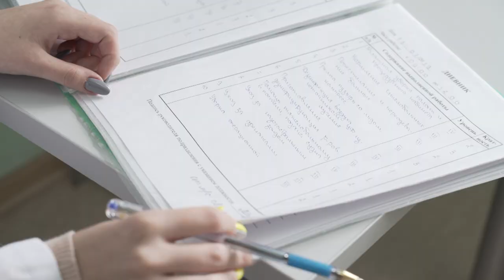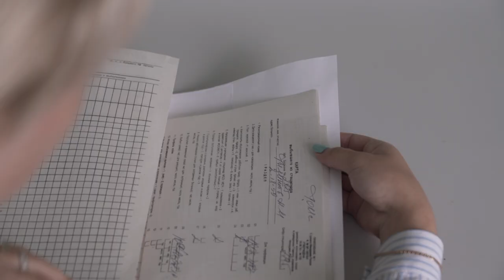Десна-ТВ: Практика медицинских специалистов в МСЧ 135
Нехватку медицинского персонала летом медсанчасть Десногорска компенсирует студенты из профильных ВУЗов. Будущие врачи и сестры проходят практику в различных отделениях и набираются необходимого опыта.